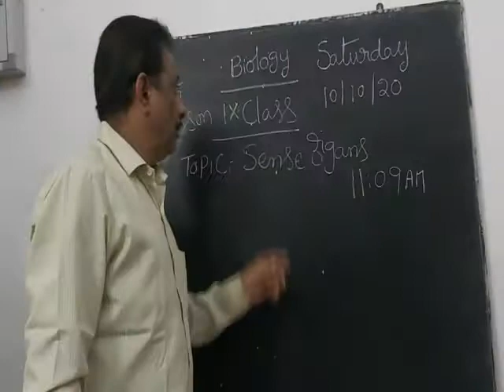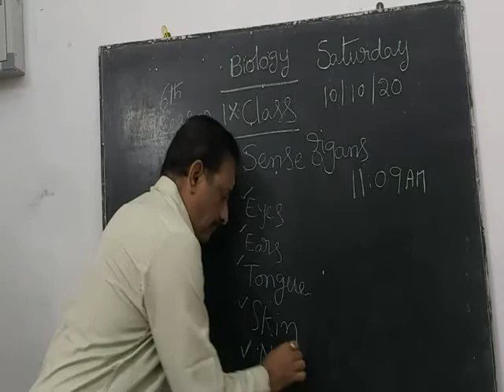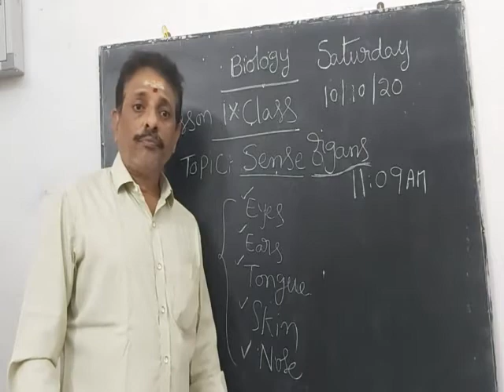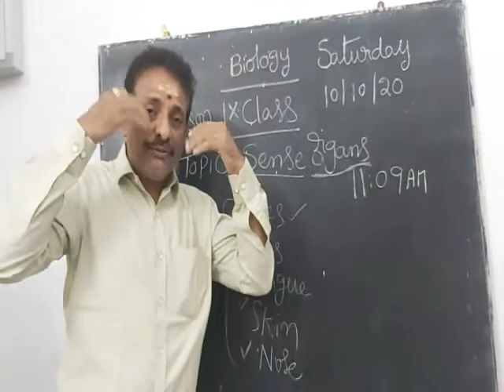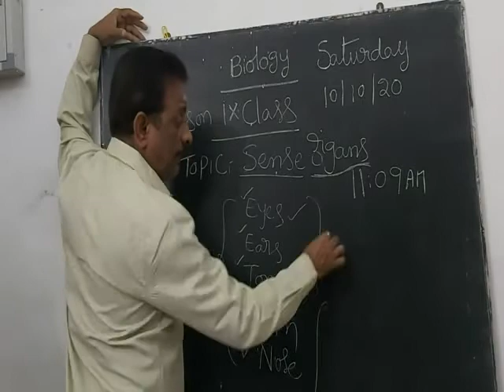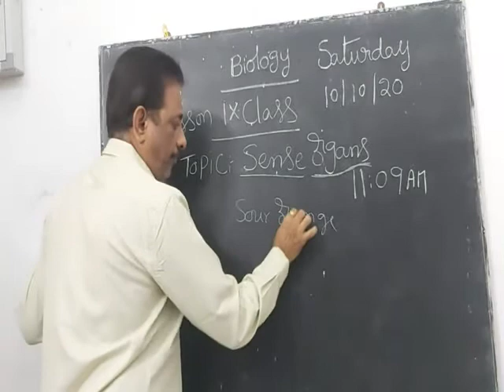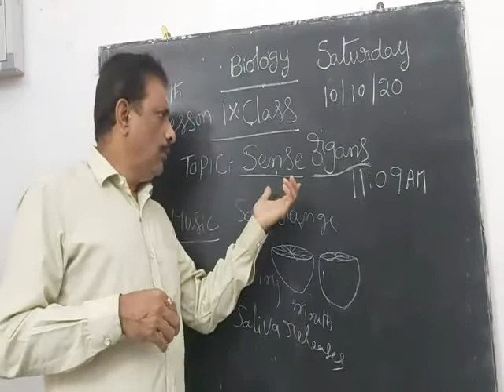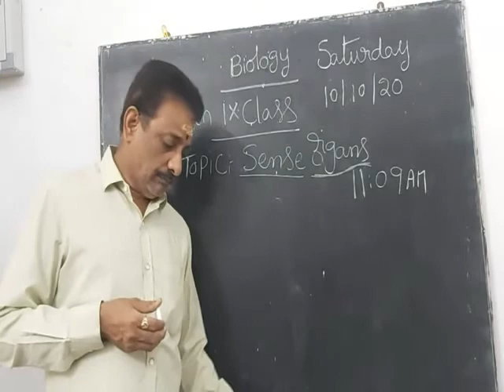9th Bio 20nov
suryadeep e class